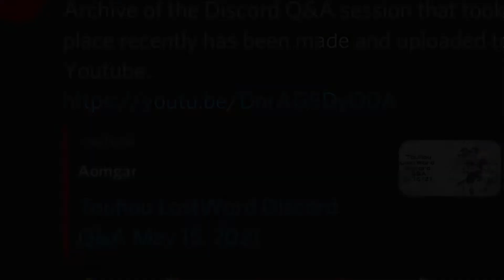Lost Word Currently:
I had a bit too much fun..